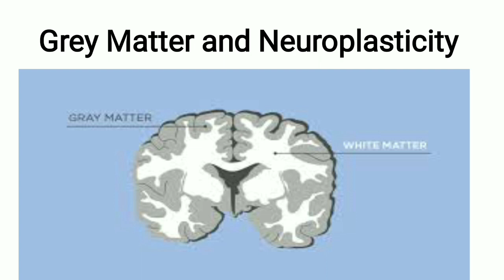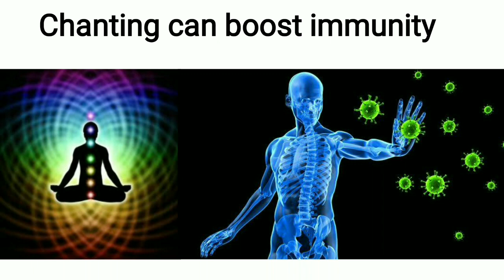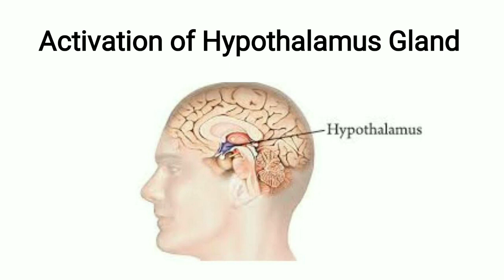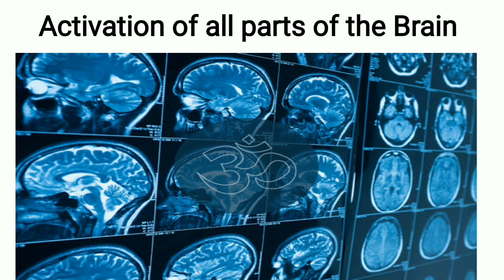वैदिक मंत्रों का शरीर व मन पर प्रभाव । Effect of Vedic Mantras on Body and Mind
For Any Query WhatsApp Virender Mehta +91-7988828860
Watch playlists on our Channel

About Virender Mehta:
Virender Mehta has figured in the most reputed book LIMCA BOOK OF WORLD RECORDS for his ability to recall randomly selected words from Advanced Oxford Learner's Dictionary at an average speed of 13 seconds. Every one of the 80,000 words in the dictionary from 'a' to 'zygote' is in his head. With the page numbers, that is. For his extraordinary achievement, he performed  on the platform of World's no.1 reality show SHABAASH INDIA to display his unique talent in front of the whole world. He is amongst 25 Unusual Indians surveyed by THE WEEK Magazine. He is awarded by MTC Global Thinkers and Rotary Club for empowering human minds. He has been invited by AICTE Council Headquarters to give a talk on Vedic NLP. His dream project Vedic Memory Lab has recently been  inaugurated  by honourable Ex Prime Minister of Nepal Sh Lokendra Bahadur Chand. Mr Mehta has also been awarded and appreciated by Ex Prime Minister Nepal for his sincere efforts behind this lab.